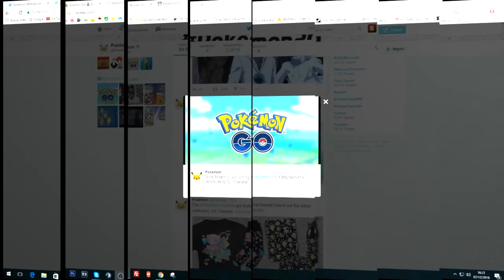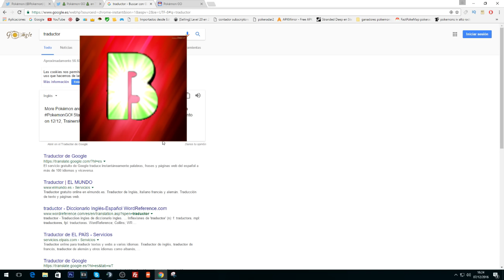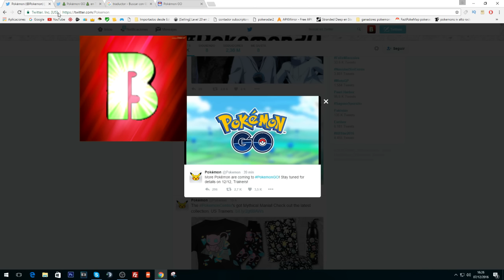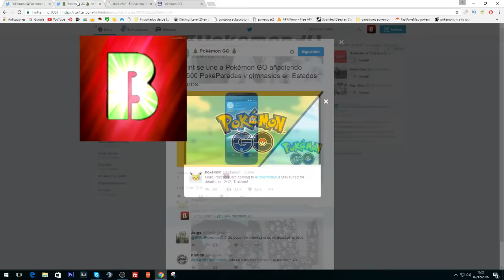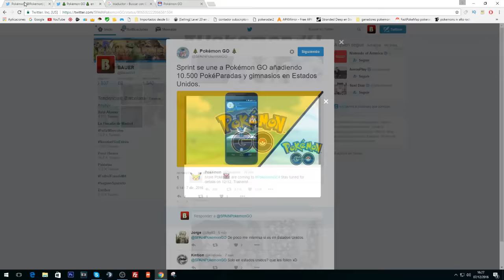FECHA CONFIRMADA!!! SEGUNDA GENERACION DE POKEMON GO? POKEMONS LEGENDARIOS? NUEVOS POKEMONS LLEGAN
► CODIGO PARA OBTENER 50 PUNTOS GRATIS: faftcmqq

CUENTAS BARATAS DE POKEMON GO

* ID PS3 GTA V: lapopo1980
* ID PS4 GTA 5 IBAUER_OFICIAL

***CREWS***

*** VIDEOS RECOMENDADOS ***

POKEMON GO: NIDO PIKACHU EL MEJOR NIDO PIKACHU (usa) CAZANDO PIKACHUS Y OTROS POKEMONS BAUER GAMES

NUEVO NIDO PIKACHU EN LONDRES, COORDENADAS EN LA DESCRIPCION POKEMON GO. 21 Agosto 2016

F1 FORMULA 1 GP BELGICA 2016 AGOSTO Circuito Spa Francorchamps  L  Hamilton BAUER GAMES